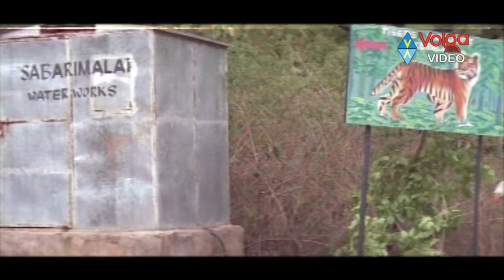Ayyappa Swamy Movie Scenes || Volga Videos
Ayyappa Swamy Movie Scene,